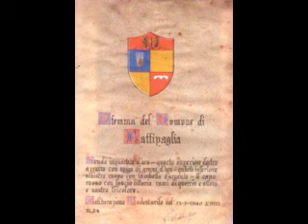W BATTIPAGLIA - oggi e sempre --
Alcune immagini della bellissima Città di Battipaglia.